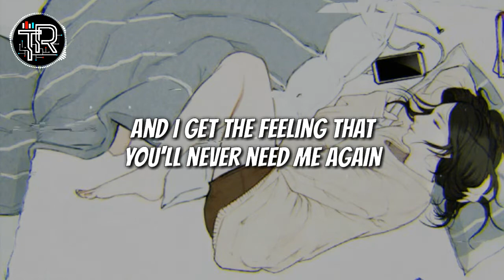Harry Styles - Falling (Ysabelle Cuevas Cover) Lyrics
"I had started to feel myself becoming someone I didn’t want to be, and that was really hard." - Harry Styles

Harry Styles - Falling (Ysabelle Cuevas Cover)

📌 Song and photo used in this video aren't mine.